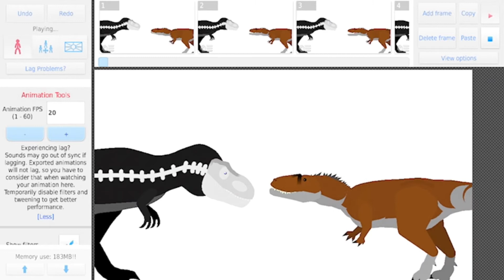Tyrannosaurus vs giganotosaurus